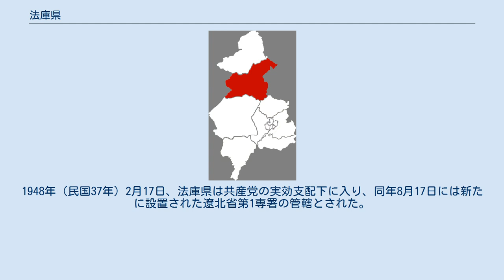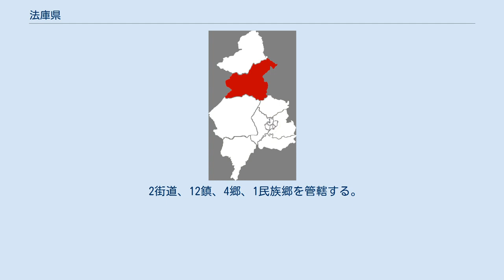法庫県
法庫県（ほうこ-けん）は中華人民共和国遼寧省瀋陽市に位置する県。
近年、陶磁器の生産が隆盛している。
 県名である法庫は満州語でヤナ（魚粱）を意味するファク（ ᡫᠠᡣᡡ　転写：fakū）の転訛である。
 清代の康熙初年、開原県が設置されると法庫地区はその管轄地域とされ、盛京省の直轄地とされ、1807年（嘉慶12年）意向は昌図庁の管轄とされた。
1881年（光緒7年）、康平県が設置されると法庫地区はその所管とされたが、1906年（光緒32年）に開原、鉄嶺、康平3県および新民府の一部に新たに法庫庁が設置され、法庫地区に独立した行政機構が初めて設置された。
 中華民国が成立すると庁制が廃止となり、1913年（民国2年）に法庫県に改編され、当初は洮昌道に属した。
 1932年（大同元年）、満州国が成立すると奉天省の管轄とされた。
1937年（康徳4年）1月、遼河西岸の王家窩堡村が鉄嶺県に、北西部の王爺陵、陳五十屯、大房子、車家窩堡、大屯、劉秉堡、十家子の村がホルチン左翼前旗に移管され、1街26村226屯を管轄するようになった。
 日本の敗色が強まった1945年（康徳12年）、共産党軍による攻略と抗日拠点の設置が進められ、8月には法庫県に進駐、法庫県民主政府を設立し遼寧省遼西行政公署の管轄とされ、孟家窩堡、柏家溝、大孤家子、三面船、双台子、秀水河子、城関の7区が設置された。
 1946年（民国35年）以降は法庫県は国共内戦の舞台となり共産党と国民党による占領がめまぐるしく入れ替わる時期が続いた。
1948年（民国37年）2月17日、法庫県は共産党の実効支配下に入り、同年8月17日には新たに設置された遼北省第1専署の管轄とされた。
 その後の行政整理を受けた法庫県は1958年に瀋陽市に移管、更に2004年2月には309村に対する統合作業が行われ、現在225村、15社区を管轄している。
 2008年8月18日、県内の柏家溝炭鉱でガス爆発事故が発生し、37人が遭難、そのうち26名が犠牲となる事故が発生している。
 2街道、12鎮、4郷、1民族郷を管轄する。